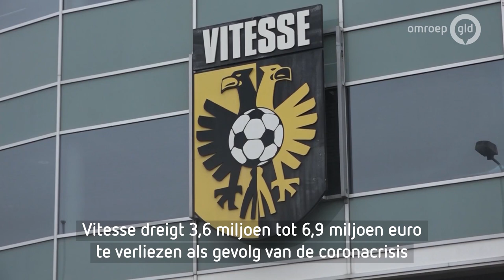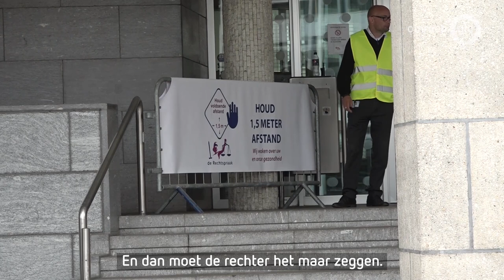Vitesse en eigenaar GelreDome tegenover elkaar in kort geding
ARNHEM - De directie van Vitesse levert salaris in en voert gesprekken met spelers en trainers om ook een loonoffer te doen. Tot nu toe bezuinigde de Arnhemse club tussen de 2 en 3 miljoen euro als gevolg van de coronacrisis. 'Het gaat financieel heel slecht', zegt Vitesse.